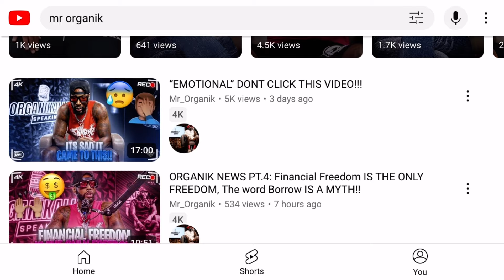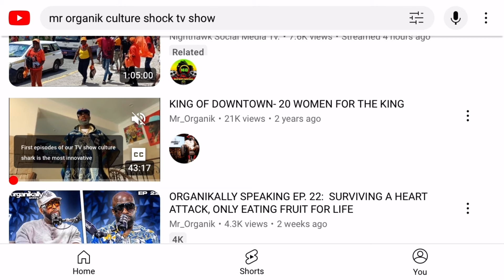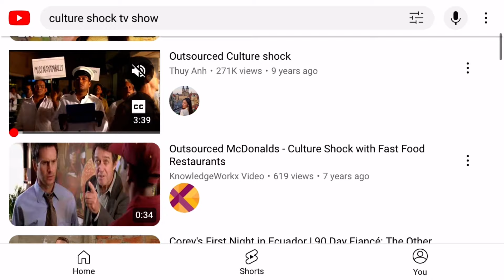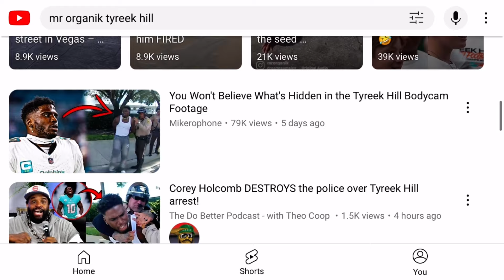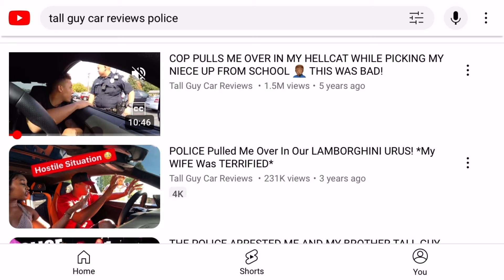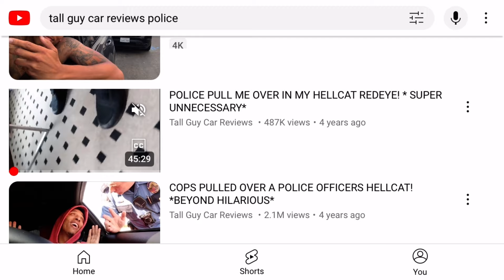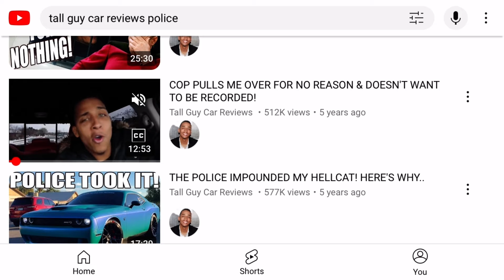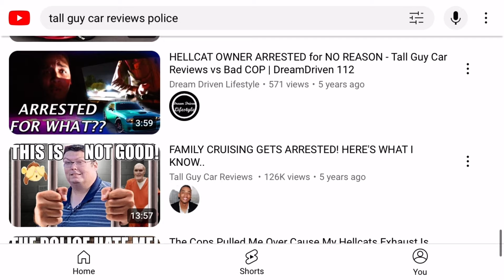MR. Organik Got "FIRED!" From His TV Show after 3 Failed Episodes?!